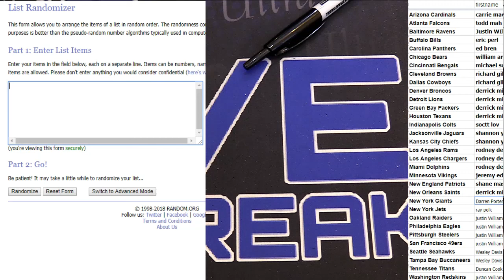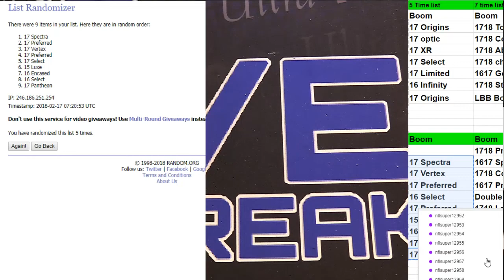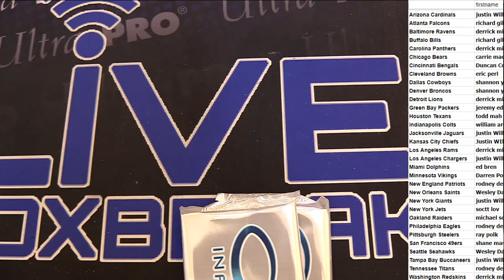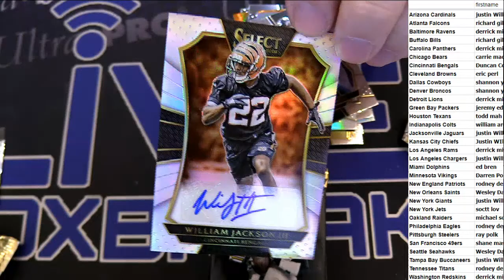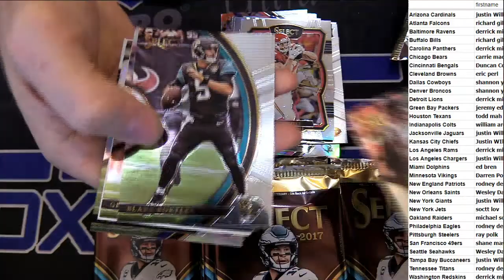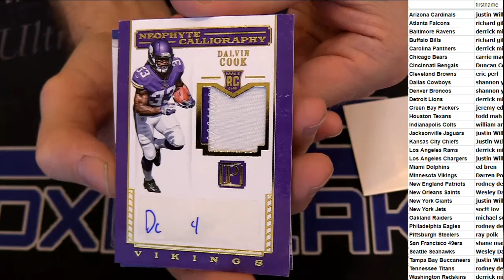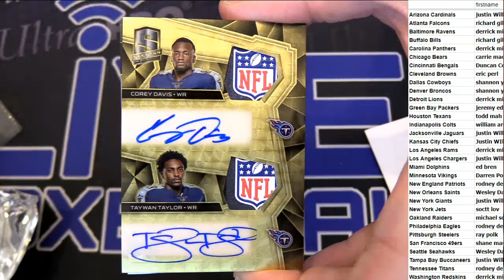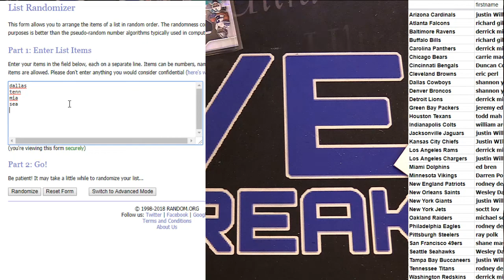NFL 10 Box Mixer #142 LBB